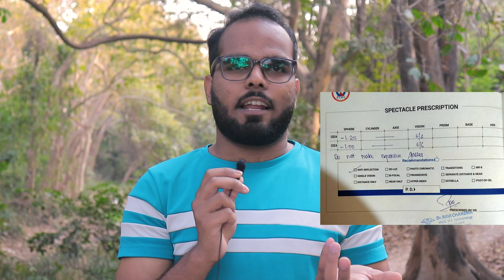I Take An Open challenge for MY EYES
In this vlog series, I am taking a 3-month eye exercise challenge to reduce my spectacles number. I am willing to follow Satvic Movement videos for eye exercises and I am eager to see the results. In this first part of the vlog, I am starting the challenge and will update my progress with monthly eye tests.

exercise starting 28March but we set 1 April 2023